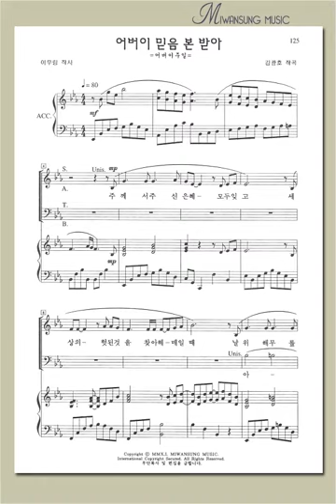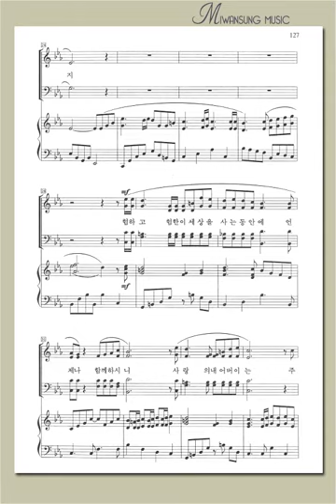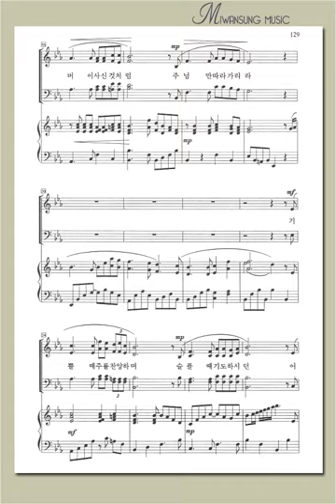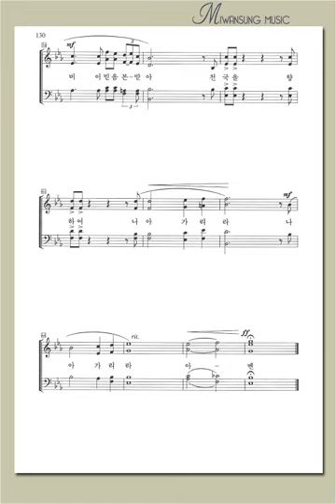하이라이트 19집 / 어버이 믿음 본 받아